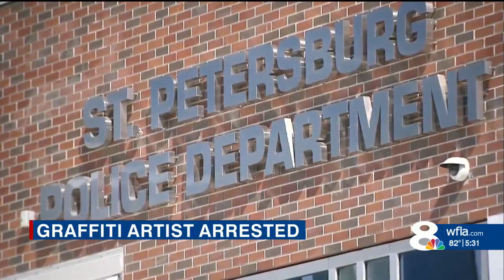Man arrested for graffiti in front of St. Pete police department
Chip Osowski 530 live report